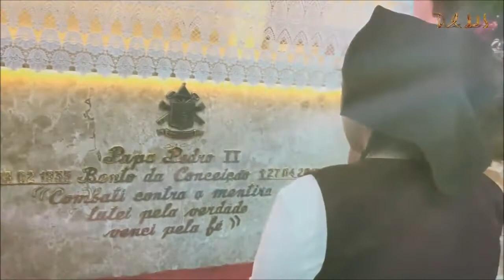SÃO BENTO DA CONCEIÇÃO- ALINE DA CONCEIÇÃO E FAMÍLIA 24/11/2018